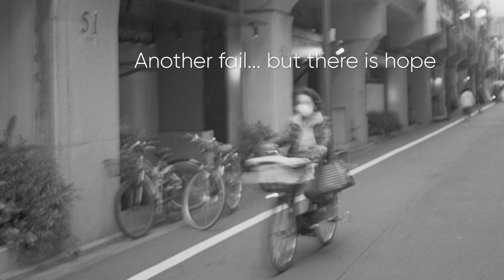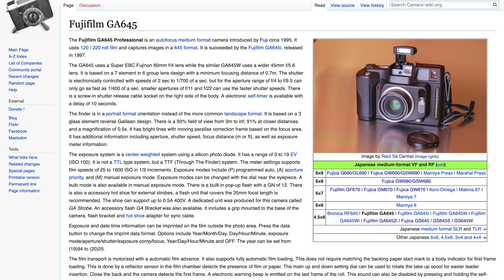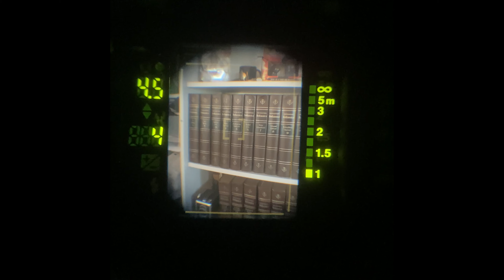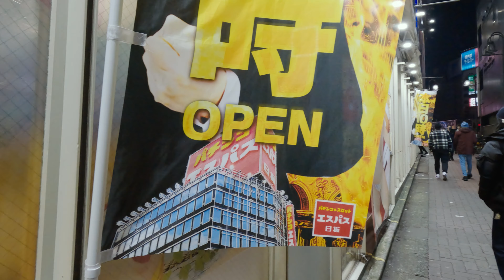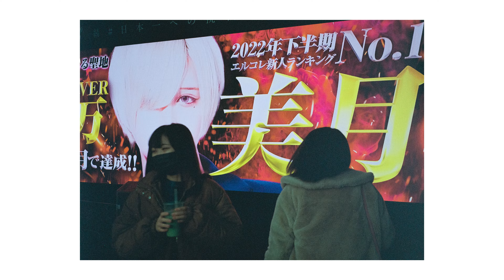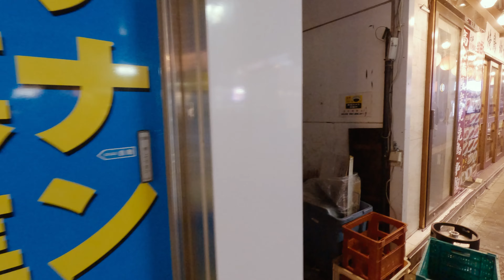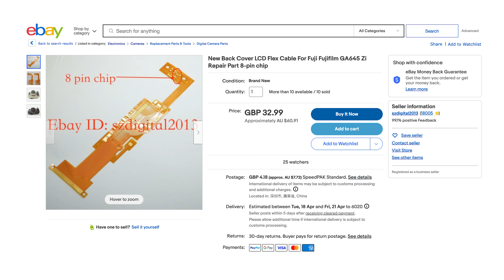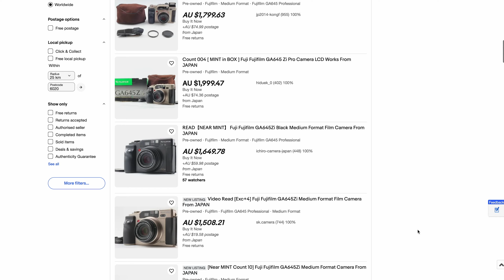3 Rolls of Film with the Fuji GA645Zi in Tokyo Japan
In which I take this gorgeously ugly hunk of plastic around Nakameguro and Shinjuku in Tokyo, with three different types of film to see just how well you can do street photography with an oversized medium format point-and-shoot camera. Will the Fuji GA645Zi triumph or will it it's 90s bubble be burst by the cold reality of the Japanese urban landscape?

Camera: Fujifilm GA645Zi
Film: Ilford Pan F 50, Ilford HP5 pushed to 1600, Kodak Portra 800
Location: Nakameguro, Shinjuku, Tokyo Japan.